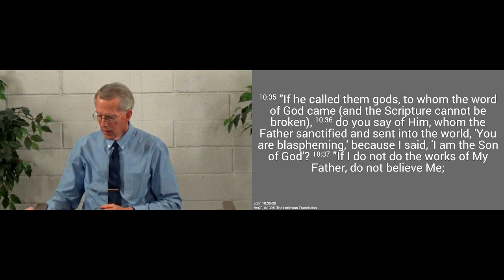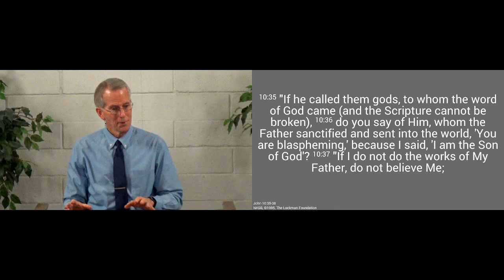230312pm - Scripture Cannot Be Broken - John 10.35-38